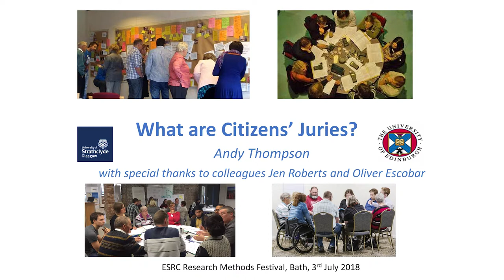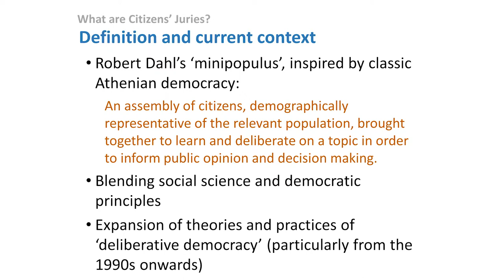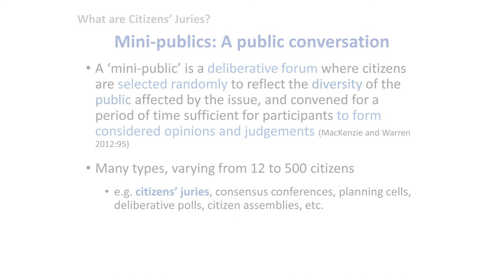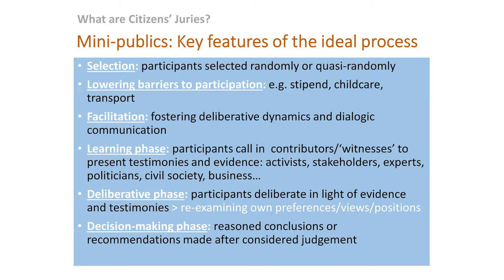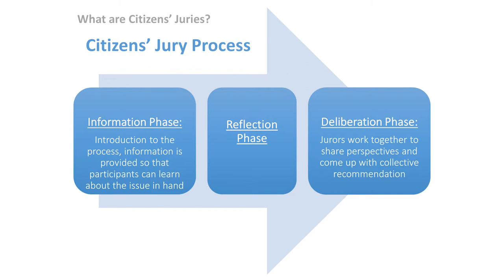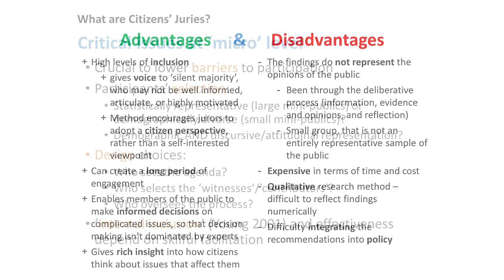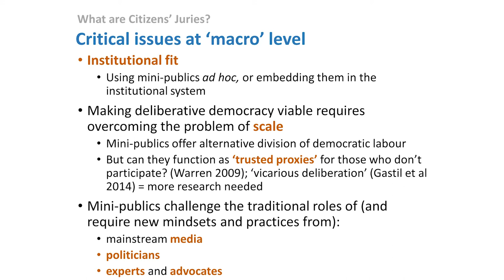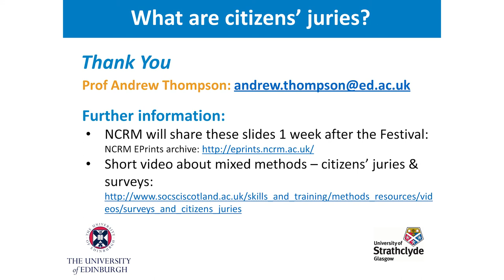What are citizen's juries? - Professor Andy Thompson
Professor Andy Thompson was presenting at the 8th ESRC Research Methods Festival, 3rd - 5th July 2018 at the University of Bath. The Festival is organised every two years by the National Centre for Research Methods